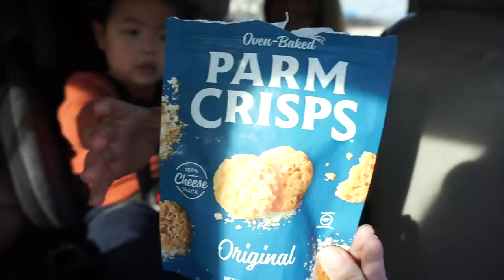WE FOUND AN RV!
We took the family hunting for an RV for our Spring Break adventure to the Grand Canyon and we found just the right one for our gigantic tribe!

GEAR:
SONY A5100
SONY A7III